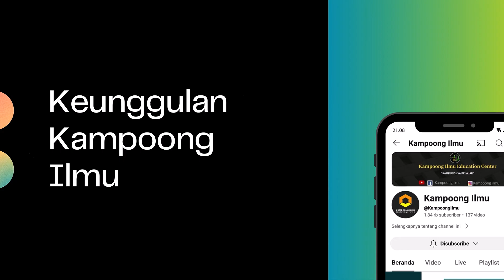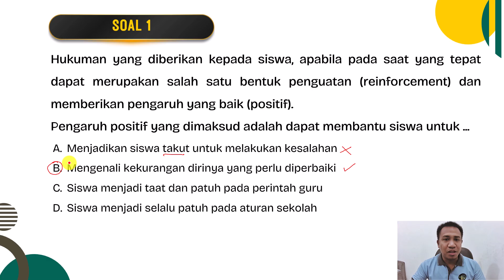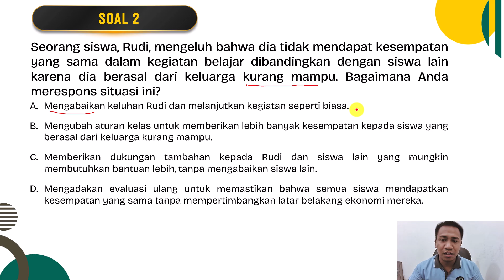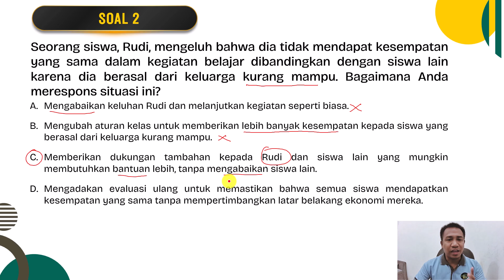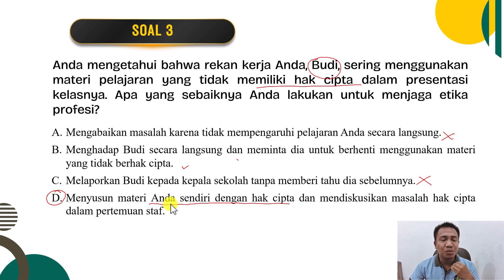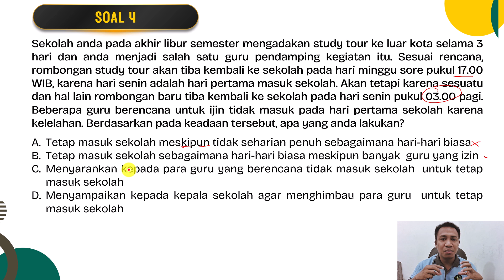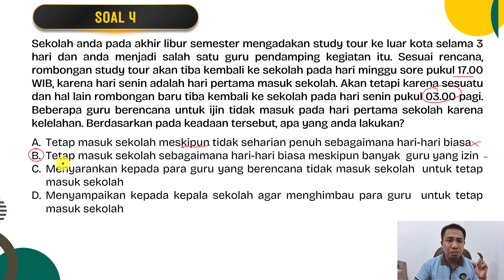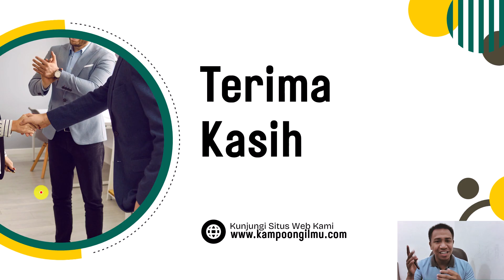Trik Tercepat Menjawab Soal SJT PCK UKPPPG Guru Tertentu 2024 || Part-14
TRIK TERCEPAT MENJAWAB SOAL PCK DAN SJT UKPPPG GURU TERTENTU 2024

Kamu akan mengikuti ujian PPG tahun 2024? Jangan lewatkan video ini! Kami akan membahas soal PCK dan SJT dari UKPPPG dalam kurang lebih 10 menit untuk membantu kamu mempersiapkan ujian dengan lebih baik. Belajar bersama kami sekarang!

SJT 6:
SJT 7:
SJT 8:

Join Grup Telegram Sukses Pretes dan UKMPPG Matematika di:
(Gratis)